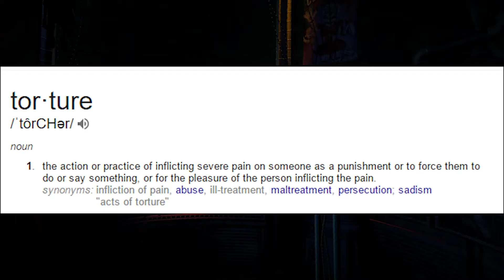Sisters Location: Part 1 | DEMON CHILD | Meep The Fox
Comment on a game you would enjoy seeing me play!

Social Media Down Below!

 If You Enjoyed, Play The Game Yourself!

Play Free Online ~ I Wish

- Meep The Fox -

Tags are very important and help the small youtubers videos gain attention and grow so please, do not criticize our description.

Meep The Fox
meep the fox
Meep the fox
Horror
Dubstep
Metal
Vlogs
Talk Videos